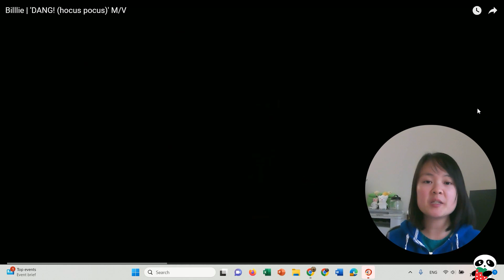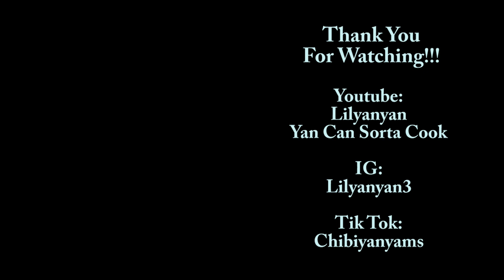Dang! Hocus Pocus by Billie (MV) REACTION | Yan's Reaction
Again, I apologize for the poor audio. After the next few ones which I recorded that same week I checked and it should be good. Very sorry, again! I don't react like other Youtubers, I may react a bit but may look a bit more serious as I think what’s going on the in MV. I love to talk about with you all! If you're interested, hang out with me!